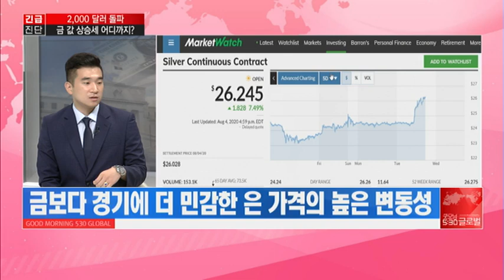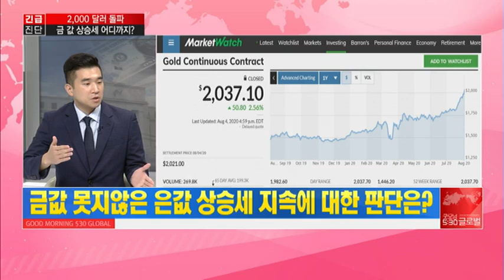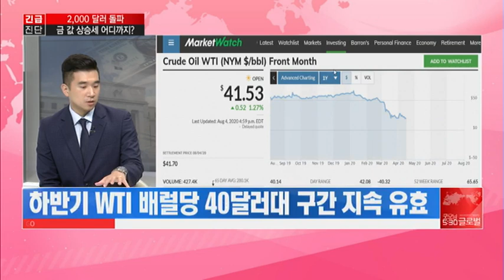[긴급진단] 2,000 달러 돌파, 금 값 상승세 어디까지? - 최진영 / 머니투데이방송 (증시, 증권)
08/05 굿모닝 530 글로벌 2부

(출연) 최진영 이베스트투자증권 리서치센터 연구원

Q. 금값 온스당 2,000달러 돌파, 추가 상승 여력은?
Q. 12개월래 금 가격 레인지에 대한 전망은?
Q. 금값 못지않은 은값 상승세 지속에 대한 판단은?
Q. 주요국의 제조업 경기지표 회복에 따른 유가 상승은?
Q. 경기회복과 연관이 있는 철광석, 하반기 전망은?
Q. 주식시장 랠리 속 주목할 원자재 섹터의 전망은?
Q. 하반기 원자재 시장에 대한 투자전략은?